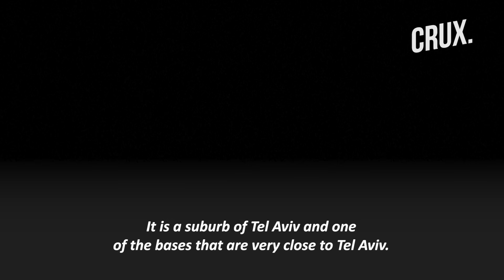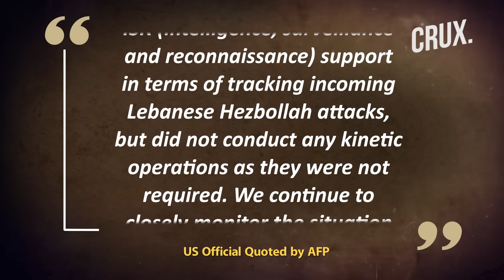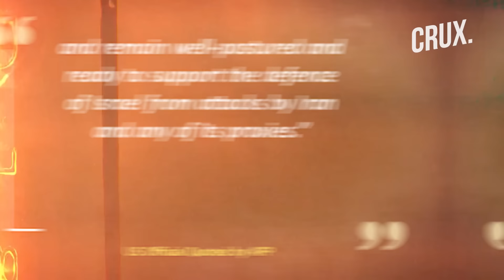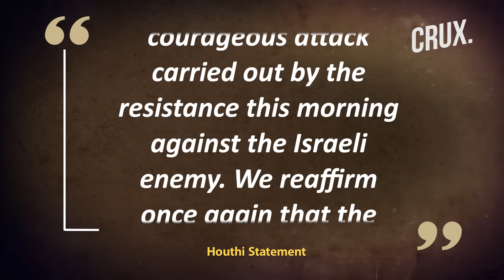“Slap In Israel’s Face…” Hamas Praises Massive Hezbollah Attack, Houthis Warn Of “Yemeni Response”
Hezbollah chief Hassan Nasrallah claims the group attack on Israel targeted the Glilot base near Tel Aviv On August 25. Israeli media also reported that the target Hezbollah aimed to strike was the headquarters of the Israeli Mossad spy agency near Tel Aviv. Hezbollah planned to hit the Glilot base, home to Mossad HQs that includes its high-profile signals intelligence group Unit 8200, as per an Israeli assessment. The Hezbollah chief called the August 25  military operation against Israeli military bases as "Arbaeen Operation.” Meanwhile, Lebanese media reported that Hezbollah struck Israeli warship “Dafora” and inflicted casualties. Israeli PM Benjamin Netanyahu warned that Israeli strikes in Lebanon were "not the final word" in the IDF’s campaign against Hezbollah.

Video: AP/AFP/Reuters

0:00 - Introduction
0:42 - Hezbollah Chief Says Attacks Targeted Israeli Base Near Tel Aviv
2:12 - Hezbollah Flaunts “arbaeen Operation”
3:28 - Israeli Marine Killed in Combat After Hezbollah Attack
4:25 - “not the End of the Story…” Netanyahu Warns Hezbollah
7:47 - “response is Definitely Coming…” Houthis Warn

n18oc_world      n18oc_crux